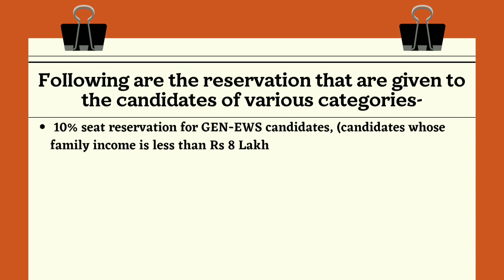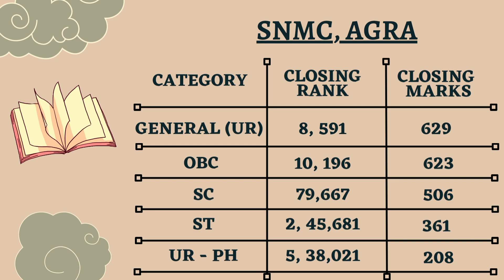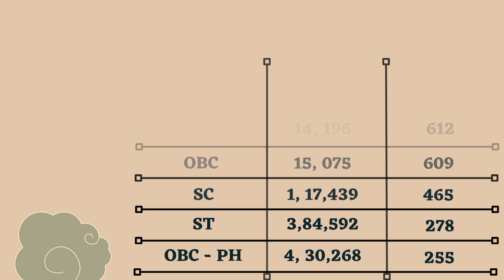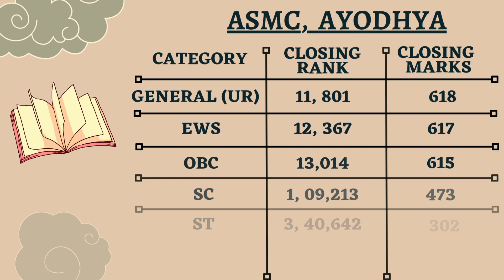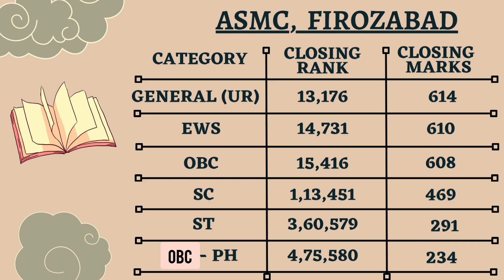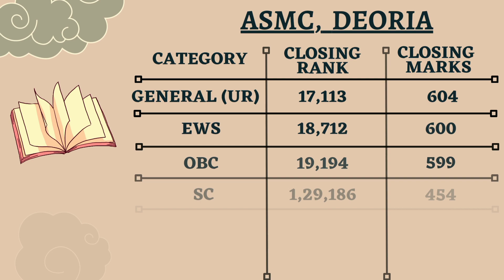Government Medical Colleges CUT OFF 2021 || NEET 2021-22 || MBBS || UttarPradesh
Hello,

The video provides detailed Cut off for All the 31 Government Medical Colleges in Uttar Pradesh for MBBS program. The cut off is provided for each category -
• GENERAL (UR)
• EWS
• OBC
• SC
• ST
• Person with Disability (PwD)

⭐ Kindly Check out the drive link for PDF for the information in the video -